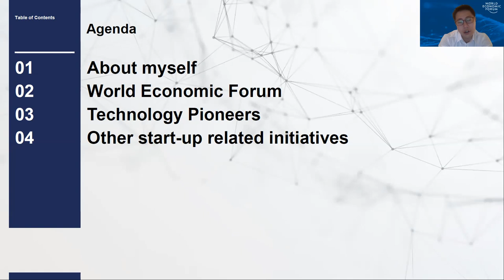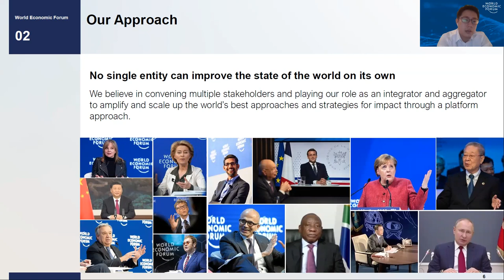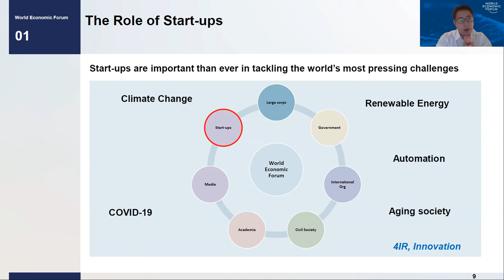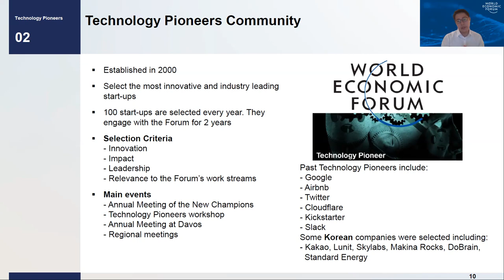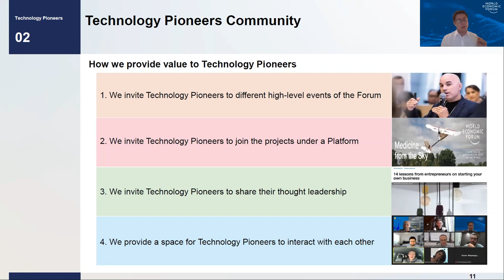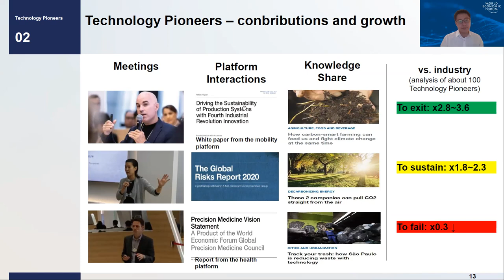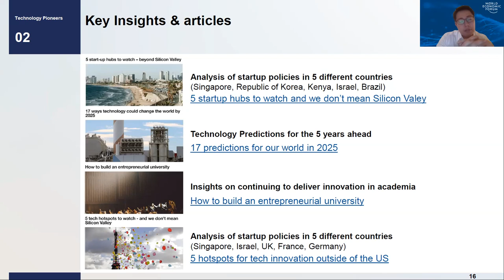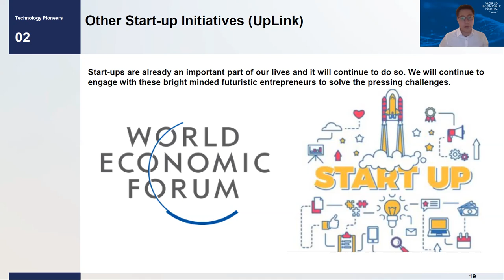[AKC2021] Plenary Lecture 3 : Start-Up Ecosystem Platform for Sustainability, Dr. Se Moon Yoon, WEF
[AKC2021] Plenary Lecture 3
Start-Up Ecosystem Platform for Sustainability
Dr. Se Moon Yoon